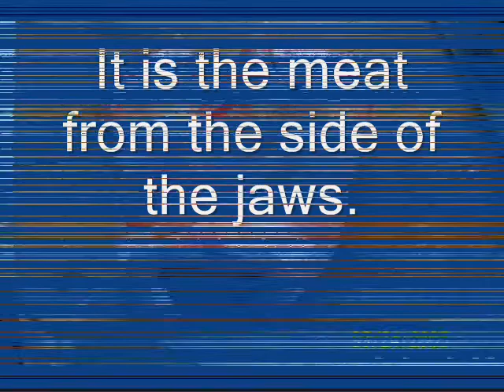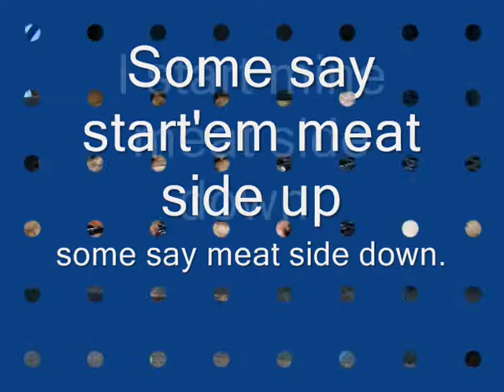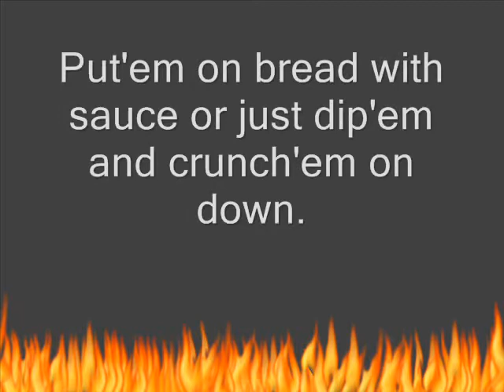snoot vid #2.wmv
Millstadt snoot cookoff.  ..2005